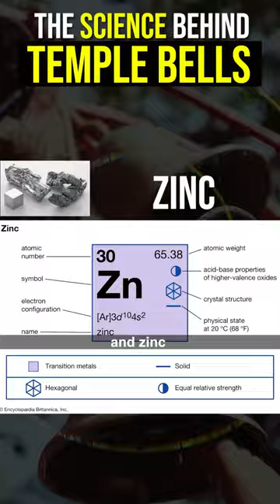Why do temples have bells !